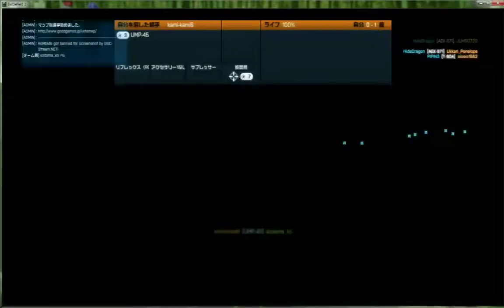カルカン 負けまくり